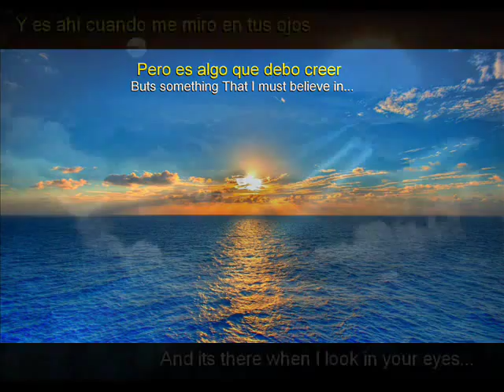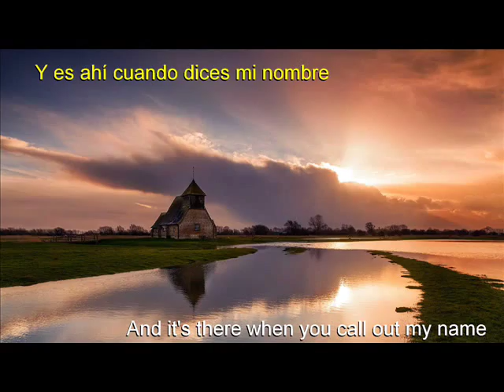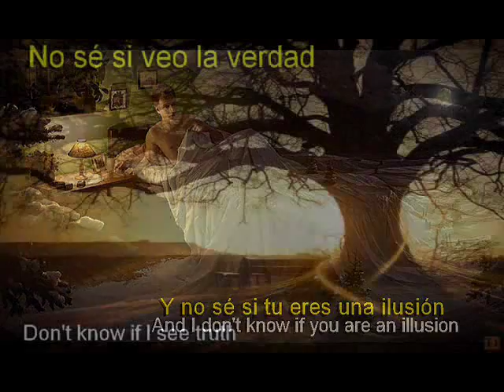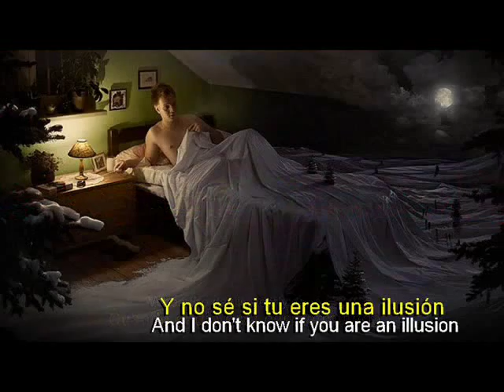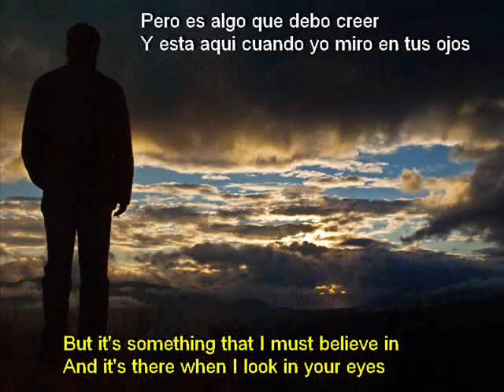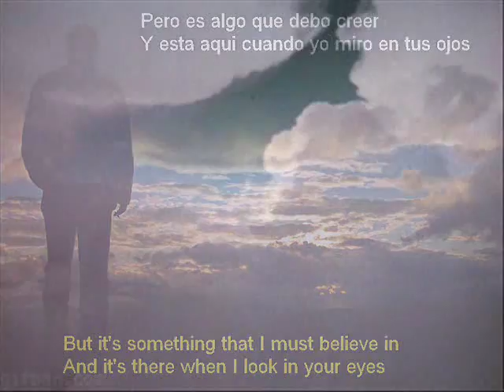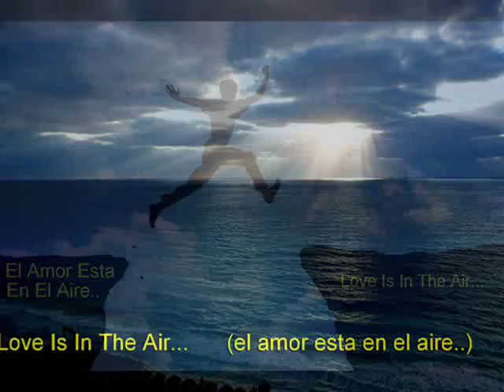Love is In The Air / El Amor Esta En El Aire - John Paul Young (1978)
Greetings / Hola.  The 103rd upload From The Walters Judson Group is "Love Is In The Air" - a great Disco Song from 1978. My associate - Edward Campos made the video, and I liked it.  Great Song.